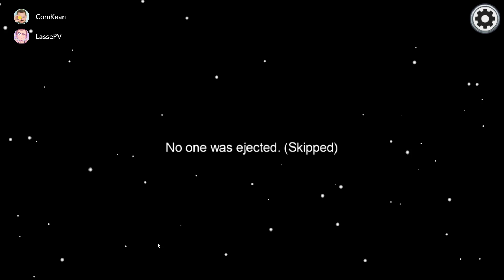Vercinger er -1000 IQ! | Among Us Dansk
Among us med en masse danske Youtubers! :)